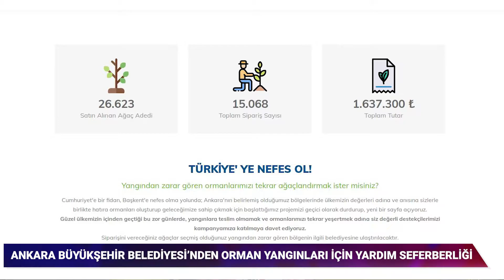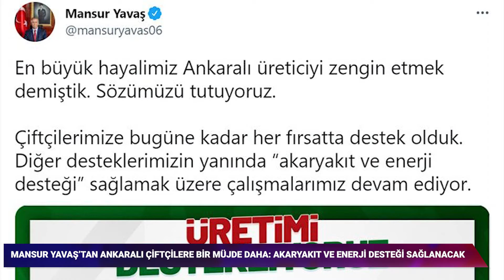Başkent Gündemi - 46.Bölüm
Seda BUGARİ'nin sunumu ile Ankara Büyükşehir Belediyesi'nin öne çıkan çalışmaları ve haftanın önemli gelişmeleri "Başkent Gündemi" ile ekrana taşınıyor.